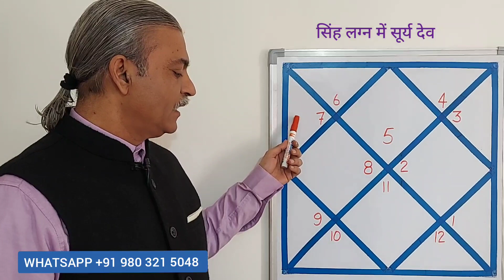सिंह लग्न में सूर्य देव का प्रभाव। Sun mahadasha । dasha for LEO ascendant horoscope । Singh Lagna